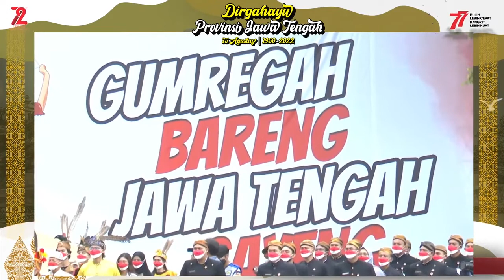Pidato Ganjar Pranowo Terbaru Pada HUT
timestamps:
00:00  Salam
00:34 Ada Penghianatan di Jateng
00:55 Kalau Ingin Kaya Jangan Jadi Pejabat
01:13 Sumpah Jabatan ASN
02:45 belajar dari rakyat jelata
04:06 Learning Center Bawang Putih di Jateng
05:40 Jalan Provinsi Jateng 90 persen kondisinya baik
08:11 Capaian Perkonomian Jateng
10:08 Uncertainty Global
12:03 Ketahanan Pangan Nasional Kuat
15:19 penutup